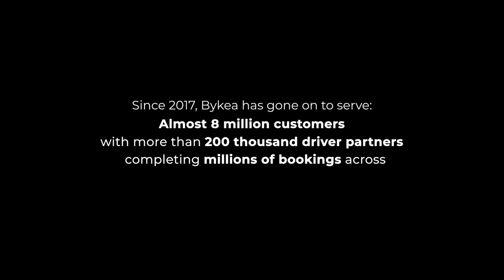Bykea Documentary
Meet Bykea!

Bykea is a world full of possibilities and innovation - a space of inclusion and passion.

Here we work together to enable, empower, and elevate the communities through our services and impact. We collaborate and co-create. We challenge each other to perform better and solve bigger problems. We believe in small teams to do really great things because if you have the right people in the room with the mindset of unblocking great things then great things will happen!

If all of this excites you, come work with us.